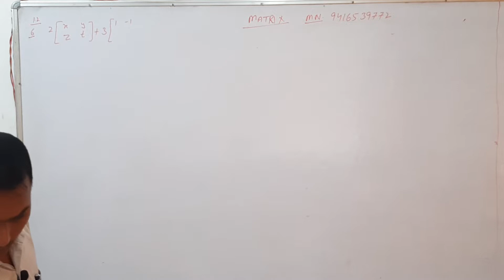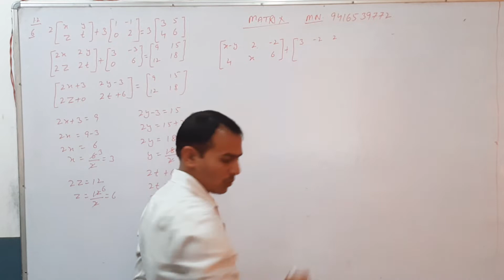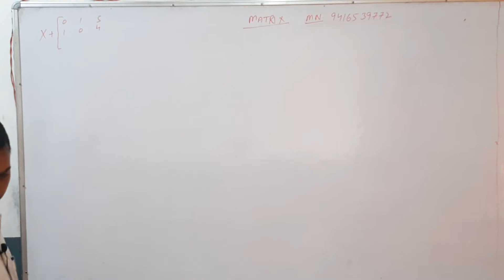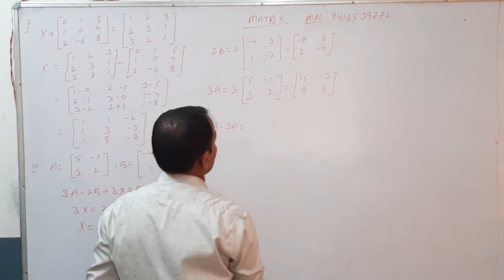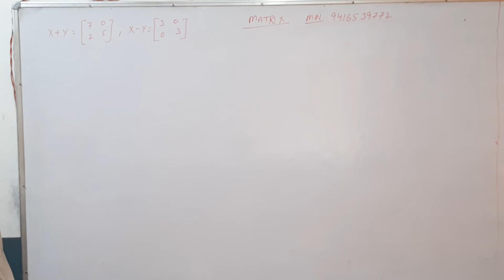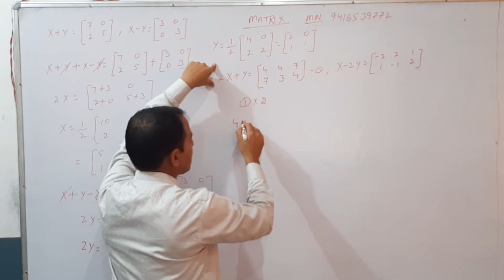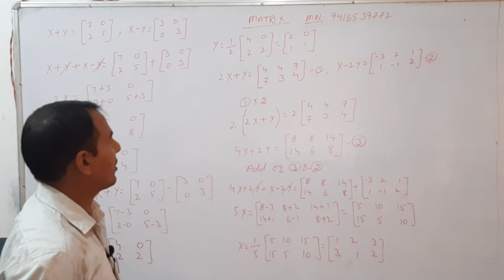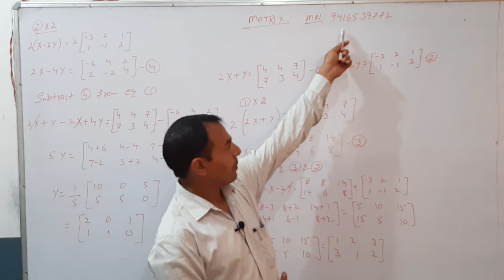Class 12 Matrix chapter 1st lec 4